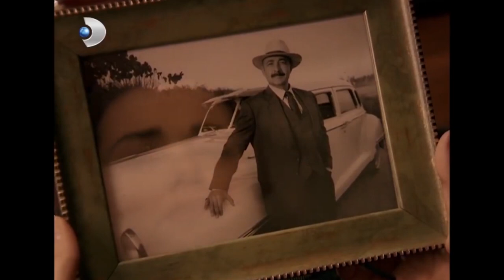Halide Ve Güllü Savaşı 105! - Hanımın Çiftliği Özel Klip